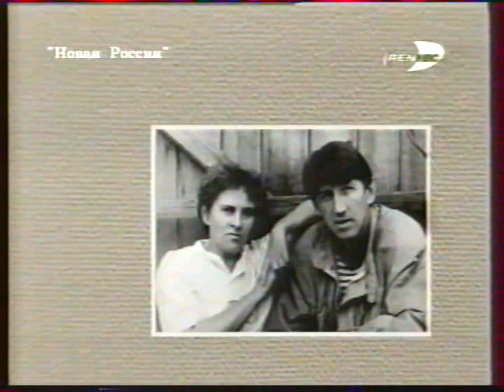Олег Митяев."Домашний концерт" 1997 г.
Олег Митяев и Константин Тарасов в телепередаче "Домашний концерт" 1997 г.
Серия телепередач про бардов "Домашний концерт", созданных М.Кочетковым в 1996-98 годах на РЕН-ТВ.